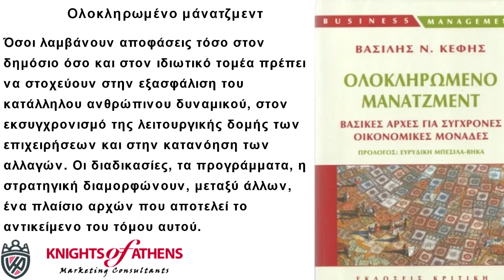ΟΛΟΚΛΗΡΩΜΕΝΟ ΜΑΝΑΤΖΜΕΝΤ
Ολοκληρωμένο μάνατζμεντ
Εκδόσεις ΚΡΙΤΙΚΗ
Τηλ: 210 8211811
Ολοκληρωμένο μάνατζμεντ